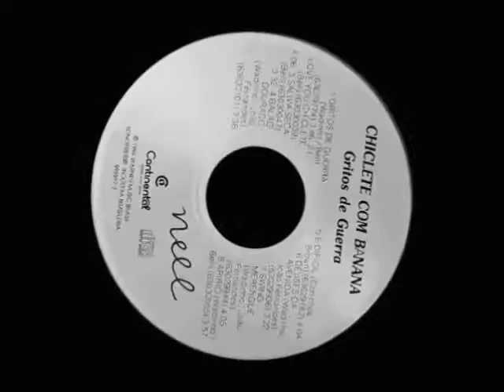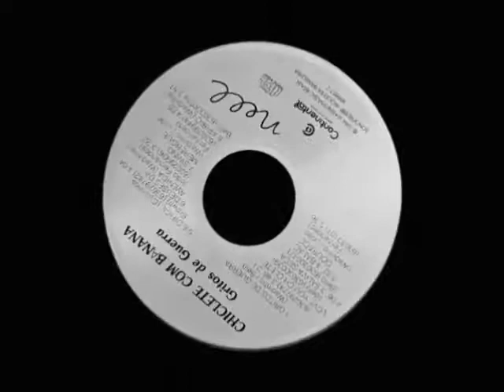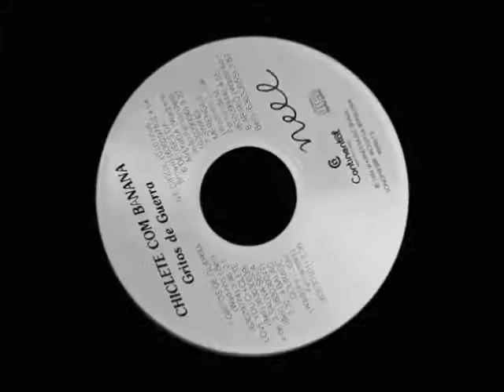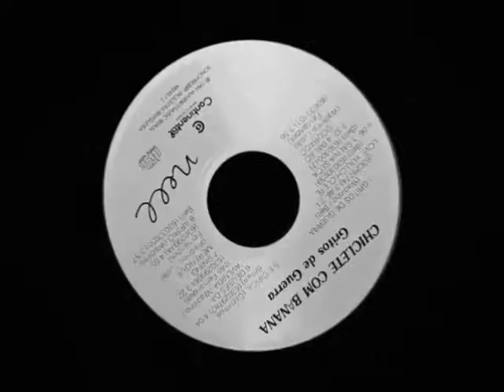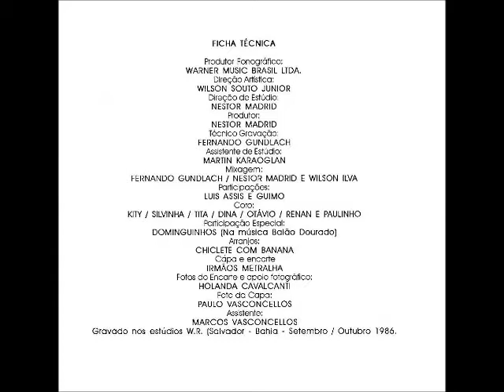Balão Dourado - Chiclete com Banana / REMASTERIZADA DO CD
Tentei postar meu remaster inteiro num só vídeo, mas o Youtube bloqueou, e eu não faço ideia do por quê... Por isso, decidi postar uma faixa por vez...
Bem, quem tem esse cd original, sabe q ele é repleto de falhas, talvez provenientes da fita master mofada, ''mastigada'', ou algo parecido... Vááárias faixas estão afetadas por um efeito abafado de dar dó... Então eu montei meu remaster e lapidei todas as faixas, focando nas mais precárias e ''bichadas'' (algumas eu catei de coletâneas, outras eu mexi na equalização), e eis que resultou numa produção de remaster à altura do valor desse trabalho pra todos nós, fãs, q vimos o Chiclete explodir pro país a partir desse lançamento histórico. Espero que desfrutem e festejem esse post que compartilho com todo prazer e alegria ;*